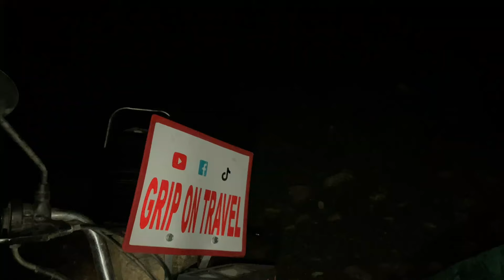Solo NIGHT camping in Naran Babusar Top | Naran to babusr top Latest udate | Naran today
Grip on travel
Kashmiri biker
Kashmir
Travel vedios
Biker